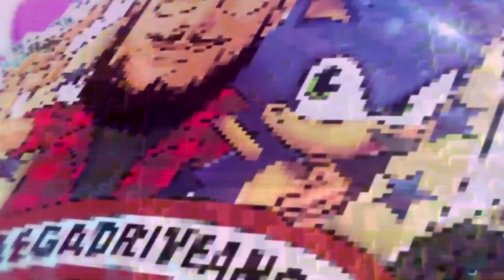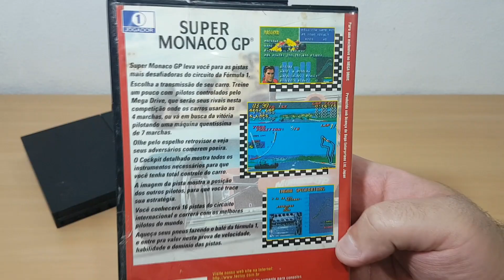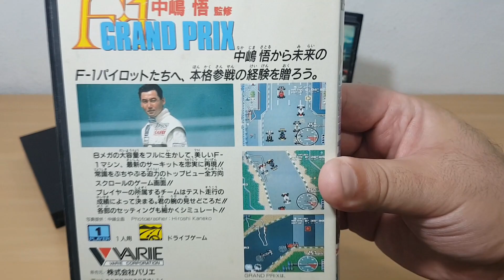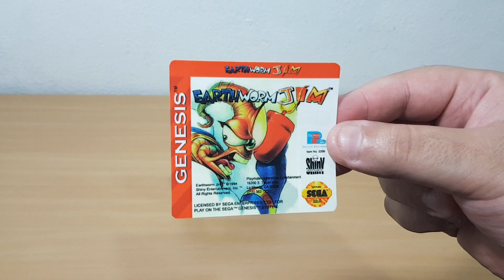Mega Drive, Super Famicom e PS2 - Aquisição e Trocas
Olá Megadriveanos!

Hoje trago a vocês uma aquisição bem em conta que fiz e algumas trocas muito bacanas pra aumentar a coleção do Mega Drive e do Super Famicom (Super Nitendo JAP).

✖ STEAM: megadriveanos
✖ RetroAchievements: megadriveanos